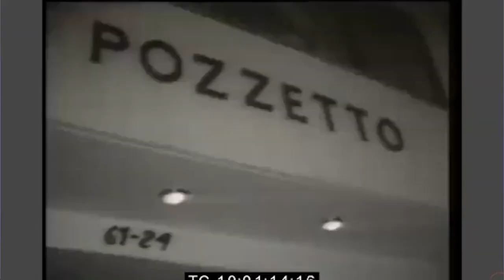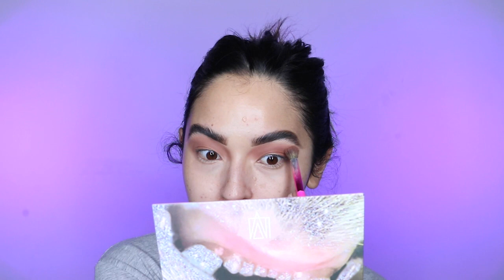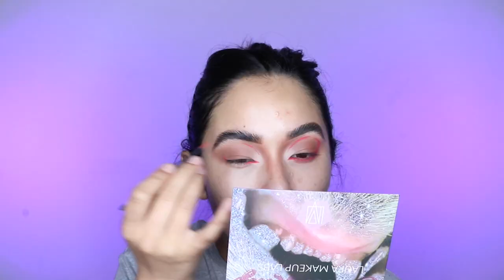Asesina A Su Propia Madre Y Luego A 28 Personas Mas Supersus Ep 5 La Masacre De Pozzetto